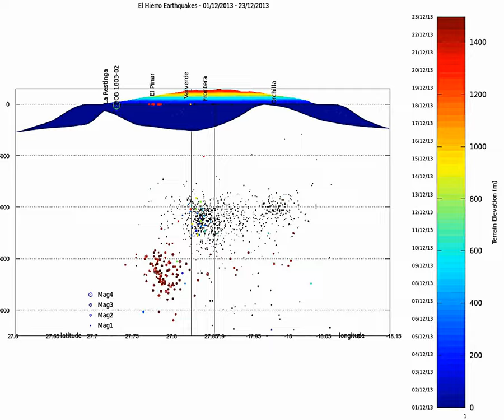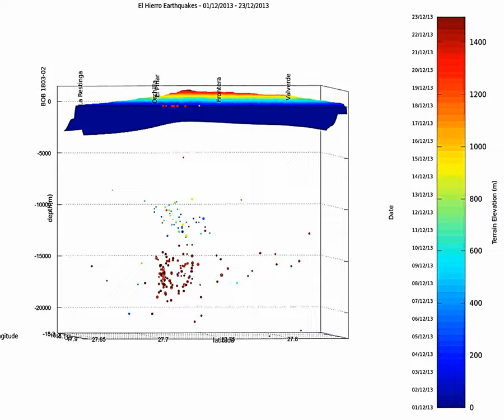El Hierro earthquake crisis animation update December 23rd 2013 - 13h07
This is the earhquake update for December 2013, up to the 23rd @13h07.

The first part is an event by event evolution (showing event position, magnitude, day and hour), then there is a 360° rotation showing all the quakes. At the end of this sequence, the former quakes (meaning since 31/05 and up to end of november) are shown in black.

The following sequence show a vertical rotation ending on a still frame with a view from the top and back. Then there is a progressive zoom centered on the last event.

Note that the mythic island of San Borodon is visible by a graphic artefact @ 1'11 and 1'18   -;)).

Earthquake magnitude is shown (see scale on the side), and date is shown also (see left side of colorbar).

The terrain elevation is given by the scale on the right of the colorbar.

There are a few quakes which appear to be at depth 0. This is not the case, only quakes for which the depth could not be calculated precisely.

Data from IGN, NOAA, made on Gnu Octave